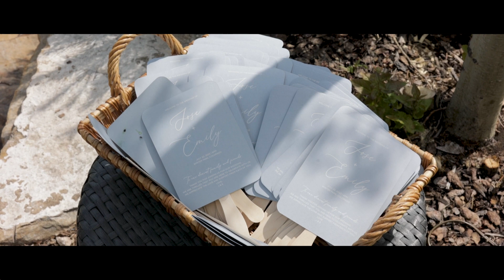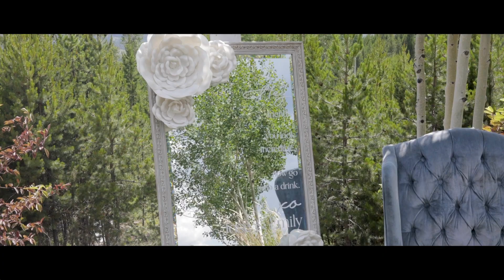Forever with my love | Emily & Jose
Join us for breathtaking views, stunning florals, and a love that will last forever at Emily and Jose's special wedding!